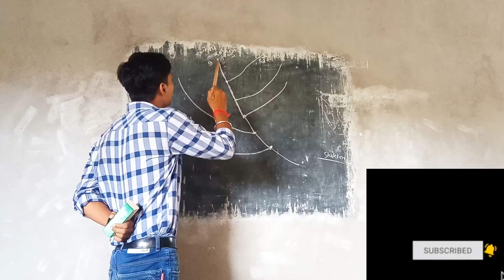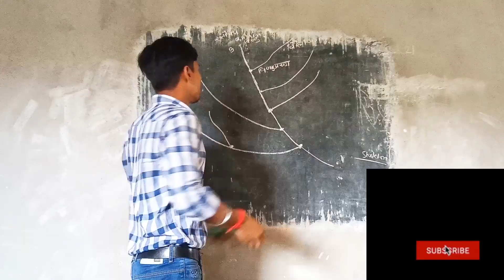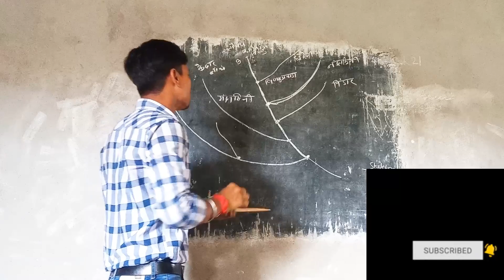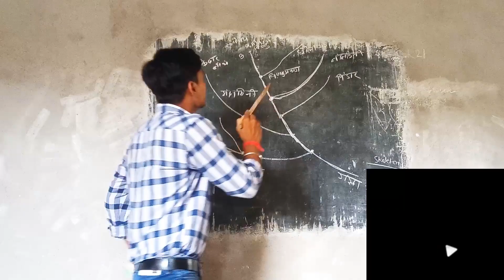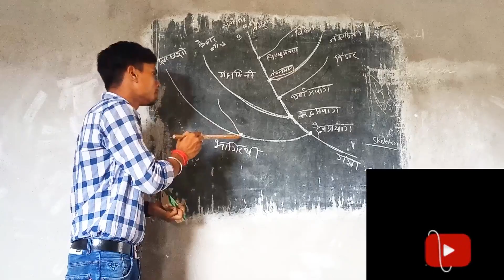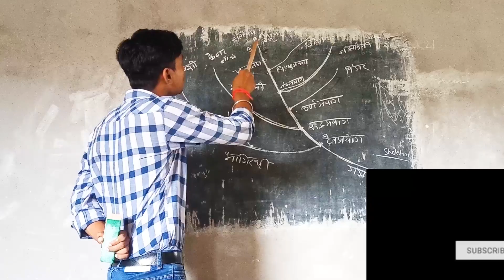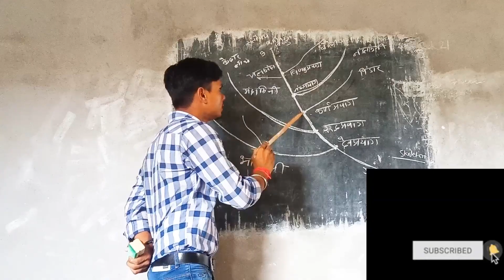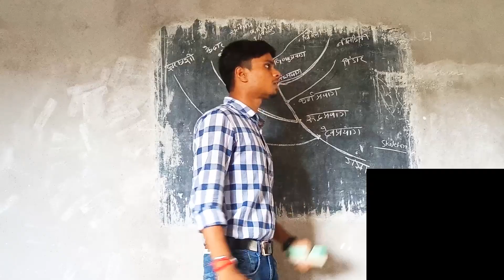origin of ganga/ panch prayag/Gangotry,, geography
panchprayag

Vishnuprayag

Nandprayag

karnaprayag

Rudraprayag

Devprayag